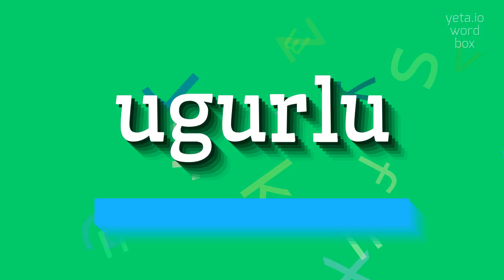How to say "ugurlu"! (High Quality Voices)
Watch in this video how to say and pronounce "ugurlu"!